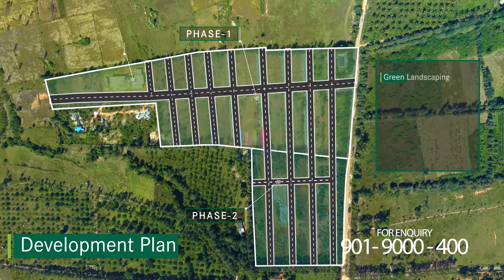Century Greens - Arial View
Nestled amid acres of abundant greenery, Century Greens blends seamlessly into the natural topography. Picture an organic fruit and vegetable garden, butterfly park, reflexology park, sports courts – this is the place you’ve always dreamt for. The best of nature, brought right to your door step.

The project offers various recreational facilities; whether you want to take an evening stroll with your kid cycling along the bicycle track or you want to have a picnic with your dear ones in between the plush greens or a barbeque evening by your own villa – this is the place you have it all

An unmissable opportunity to own your piece of land and be the artist of your own dream home. With myriad customisation options at your disposal, you can utilise your space the way you want it.